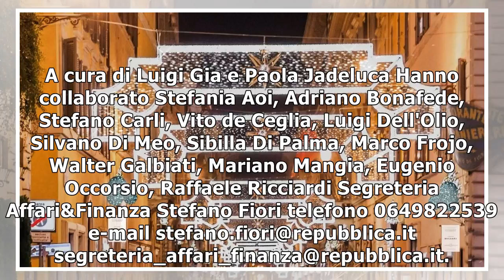Quattro regali su dieci non sono graditi: il 23% viene riciclato